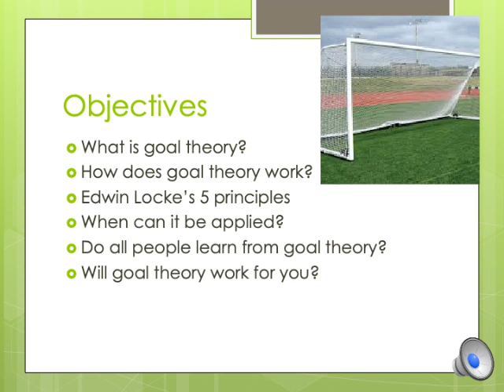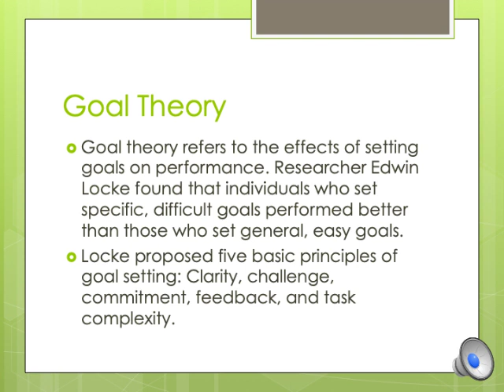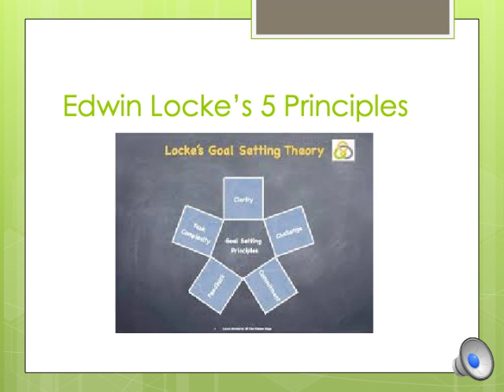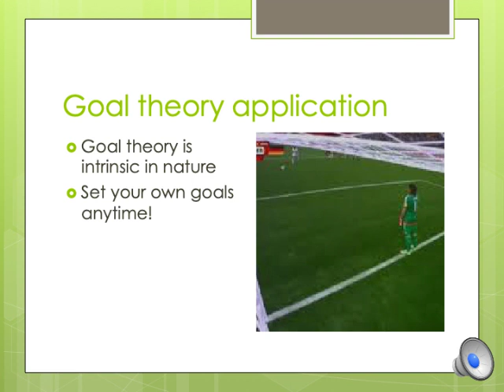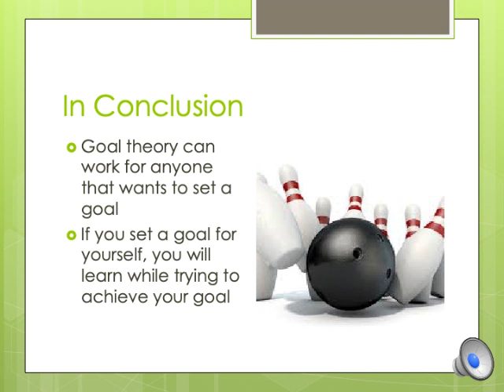Presentation #1 Goal Theory Wisniewski, Tony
Redo